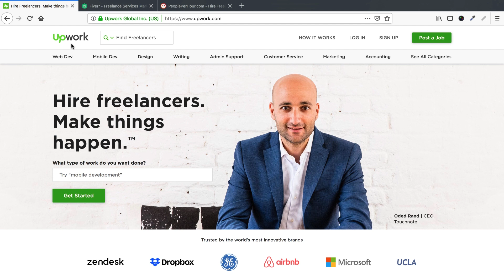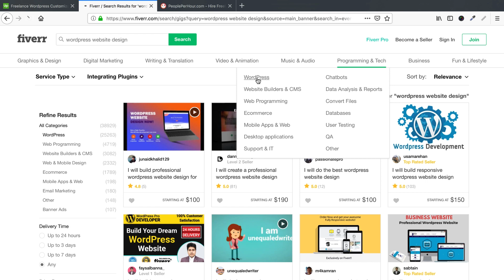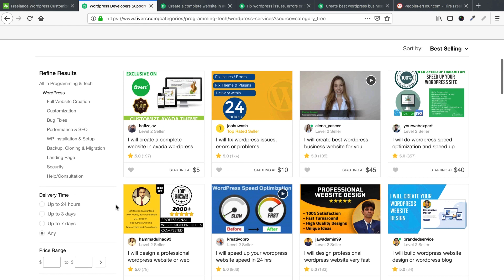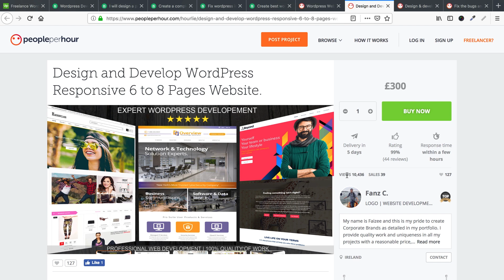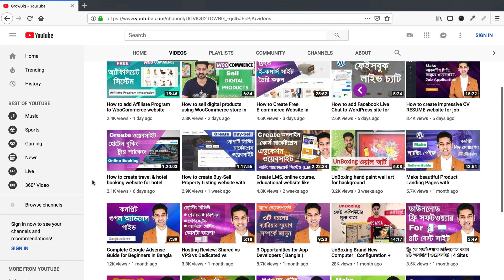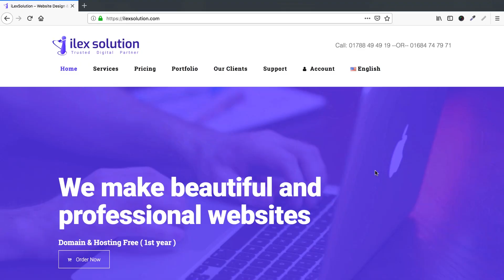কিভাবে ওয়েবসাইট উন্নয়ন সেবা দ্বারা ১,০০,০০০ - ৫,০০,০০০+ উপার্জন করা যায়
In this video, we're going to discuss the opportunities of the WordPress job market. If you want to start a job in the web development industry, this video could help you to get an idea about the WordPress job industry.